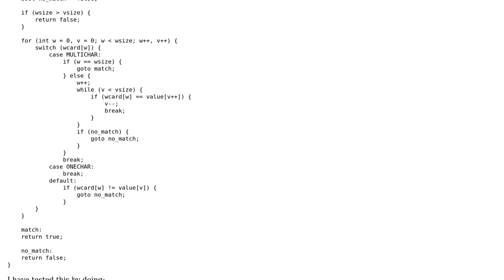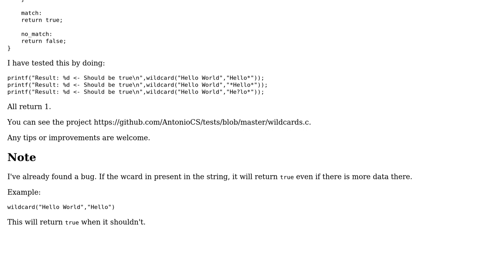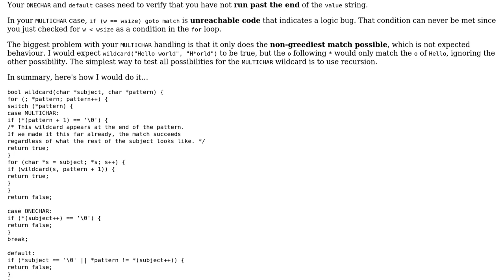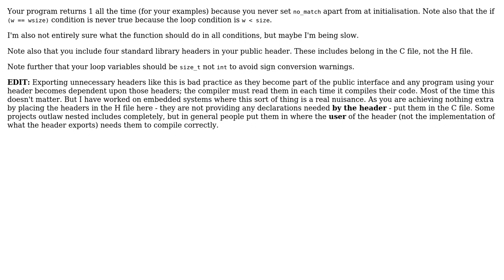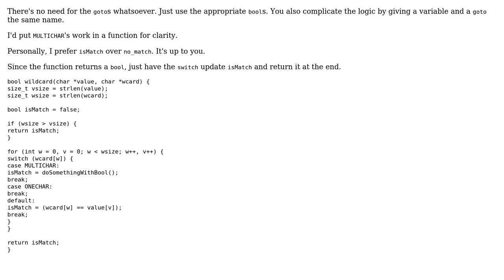Code Review: Wildcard search in C (4 Solutions!!)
Code Review: Wildcard search in C

With thanks & praise to God, and with thanks to the many people who have made this project possible! | Content (except music & images) licensed under CC BY-SA | Music | Images & others | With thanks to user William Morris user suspectus user Jamal user AntonioCS user 200_success and the Stack Exchange Network Trademarks are property of their respective owners. You are responsible for your own actions.